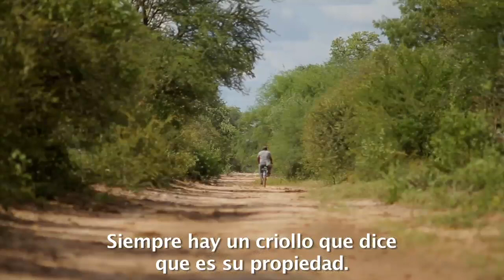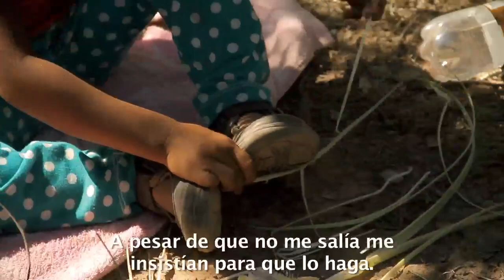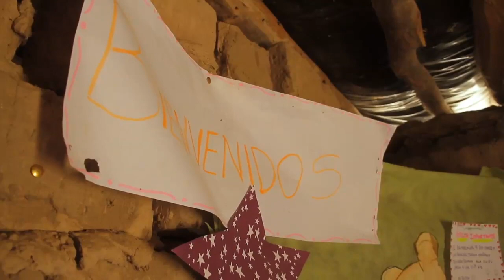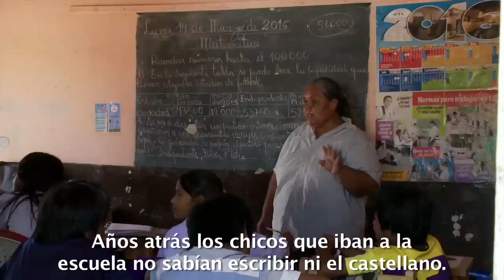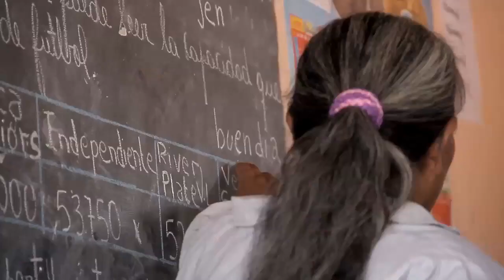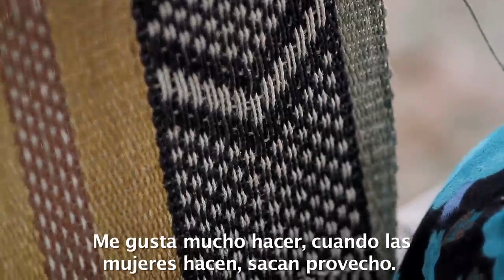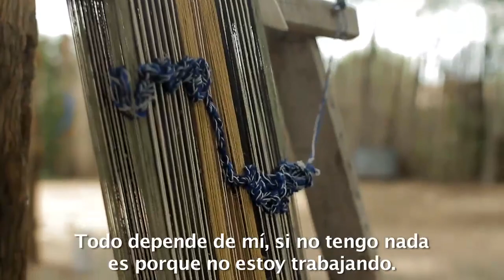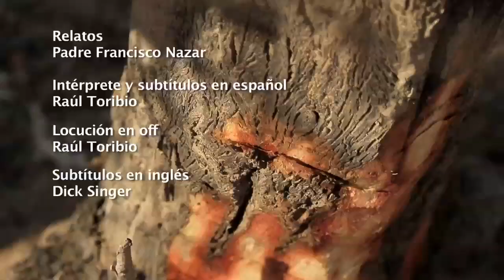Documental Los dueños del tiempo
Documental del Pueblo Wichi